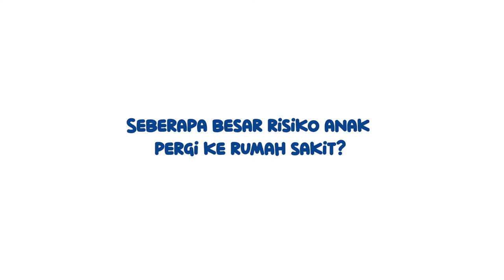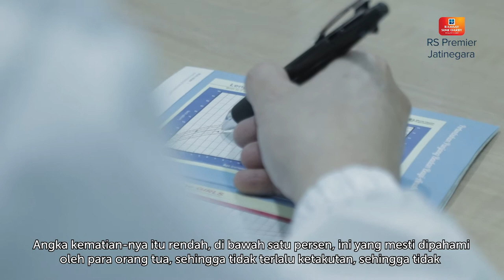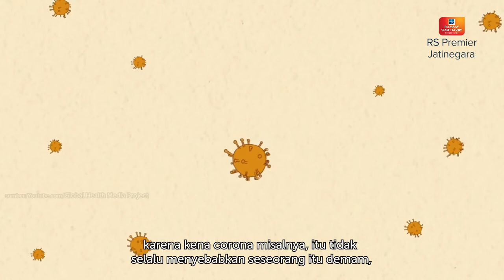SEBERAPA BESAR RISIKO ANAK PERGI KE RUMAH SAKIT? - DOKTER ANAKKU DOKTER JAHJA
Pada dasarnya balita atau bayi tergolong kelompok rendah dalam terinfeksi corona sampai angka kematiannya pun.

Hal ini perlu diperhatikan kepada orang tua agar tidak terlalu ketakutan membawa anak nya kerumah sakit untuk imunisasi. Padahal rumah sakit lebih ketat dalam melakukan pemutusan penyebaran infeksi covid-19.

Like Our Facebook Page:
Facebook.com/RSPremierJatinegara

Terima kasih.